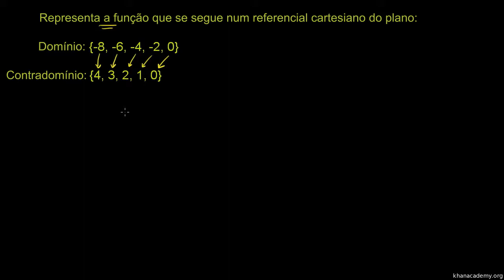Domínio e contradomínio 2 - Khan Academy em Português (7º ano)